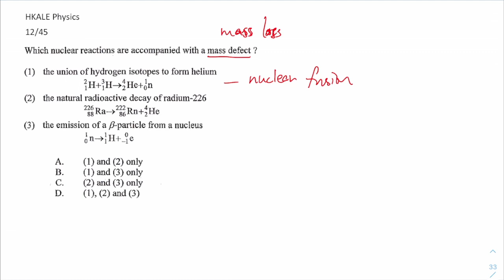HKALE Physics 12 45